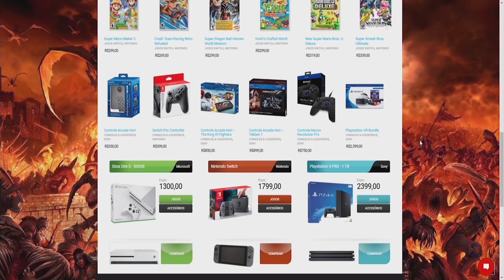COD WARZONE PT#39 - Todo mundo me encontra